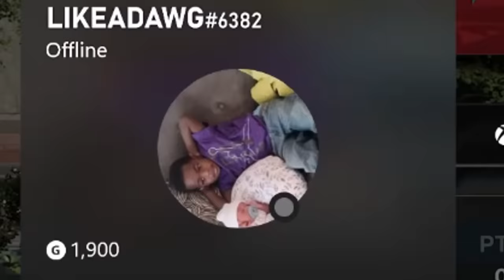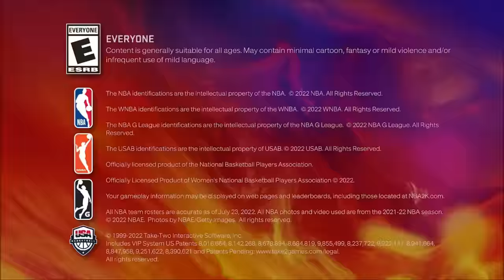UNLOCKING 99 EVERYTHING BUILD IN *NEW* POWER SURGE EVENT ON NBA2K23! PLACING TOP 10 W/ RANDOMS!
In today's video, Double H gets to use his build in the *NEW* Power Surge event, where he unlocks 99 in every stat category! 99 3 pointer, 99 steal, 99 driving dunk , 99 ball handle, 99 block, 99 everything! Can he place Top 10 in this event, while playing with randoms? *must watch